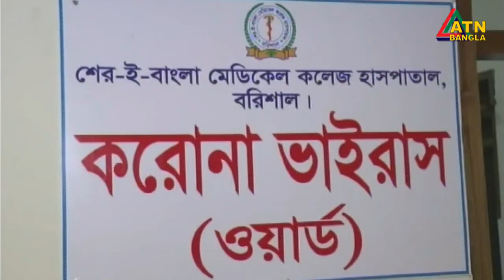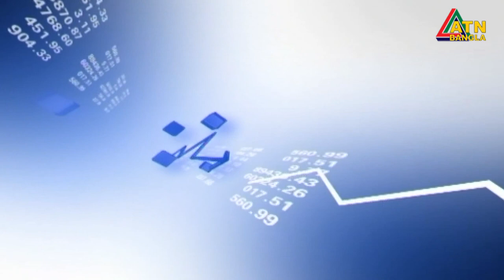এটিএন বাংলা সকাল ১১টার সংবাদ। 07.07.2020 | ATN Bangla News at 11am